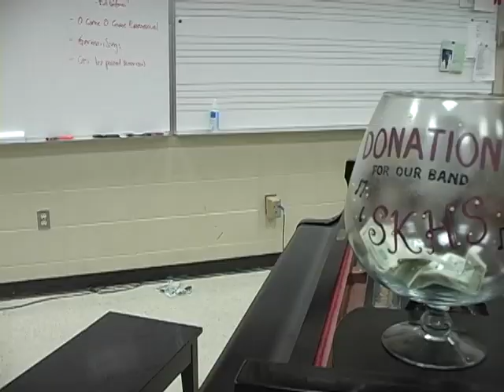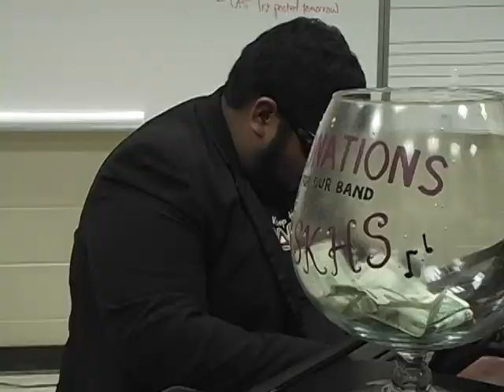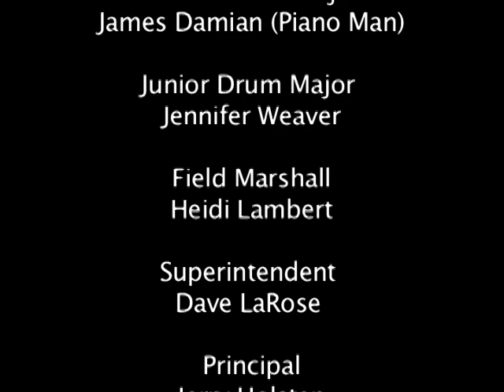SKHS Band - Billy Joel Medley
The South Kitsap HS Band is proud to present the music of Billy Joel!!  The band had fun making the video and we hope you enjoy!  Thank you to the SKHS Video Production Department for helping us with the video, you rock!!  GO WOLVES!!